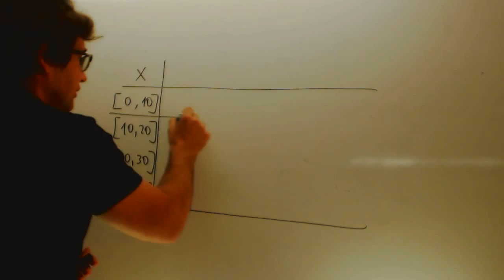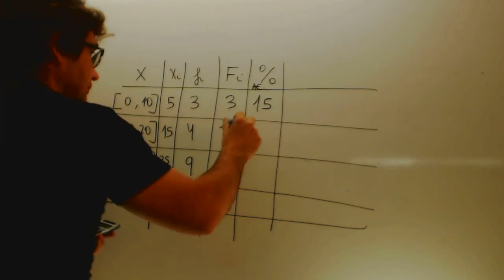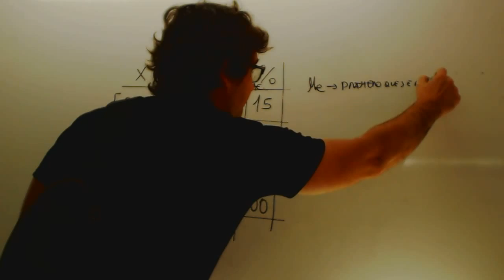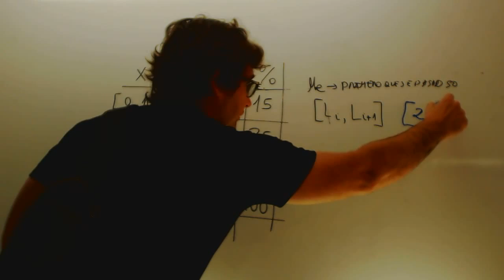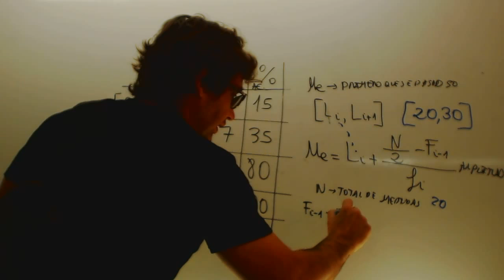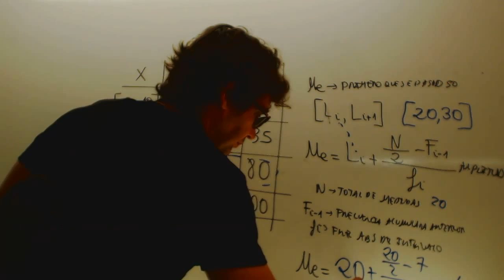Mediana datos agrupados en intervalos Matematicas 1 Bachillerato Academia Usero Estepona